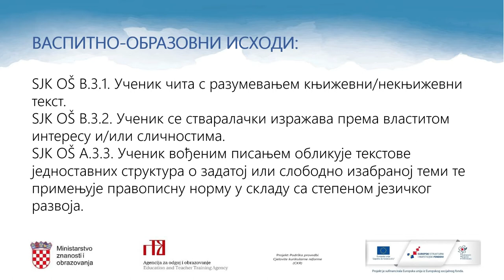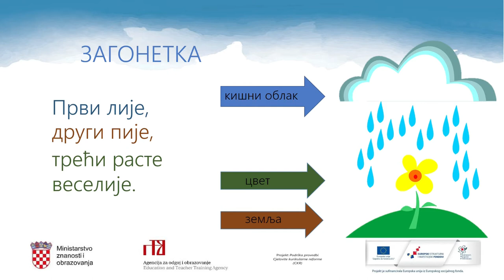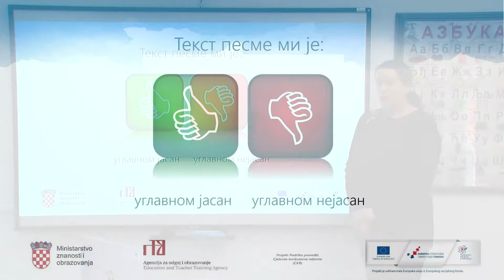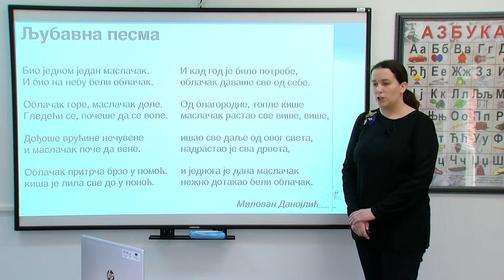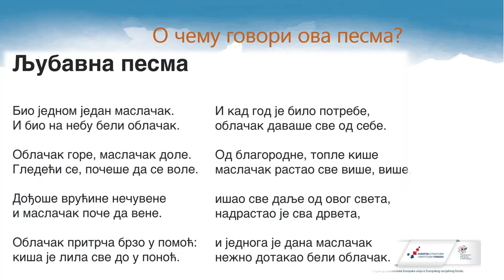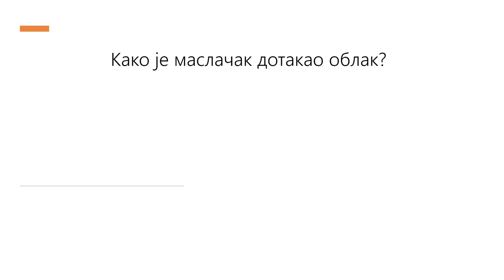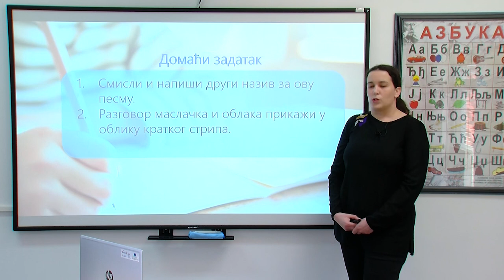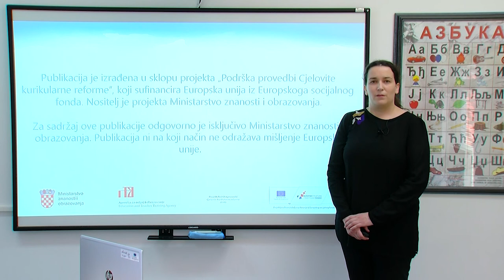Srpski jezik i kultura 3.r OŠ (model C) - Ljubavna pesma, Milovan Danojlić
Autor: Milica Lazić